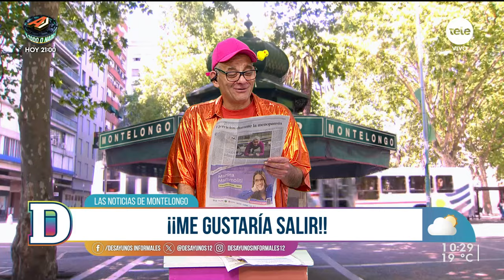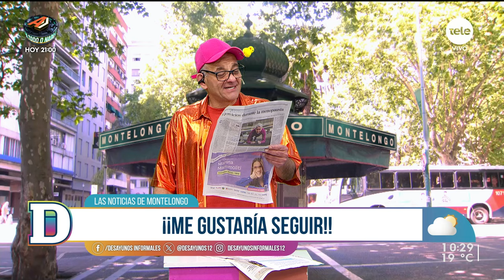Noticias de Montelongo - 18/09/2024